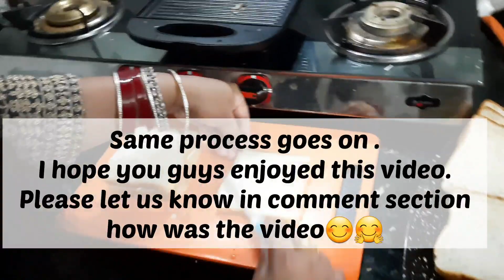Veg Cheese Grilled Sandwich | Vlog | Sandwich Recipe| Quick And Easy Recipe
In this video I have explained how to make Veg Cheese Grilled Sandwich at home with easy steps. I have used chopped onion, cabbage, cucumber, tomatoes, coriander leaves, mayonnaise, white bread, green and red chilly sauce. I have also taken bread spread and cheese slices. I have used Griller machine to grill the sandwich.